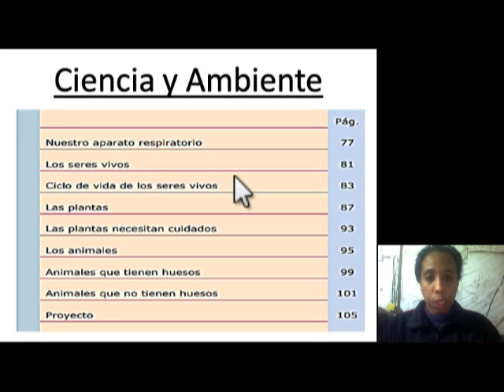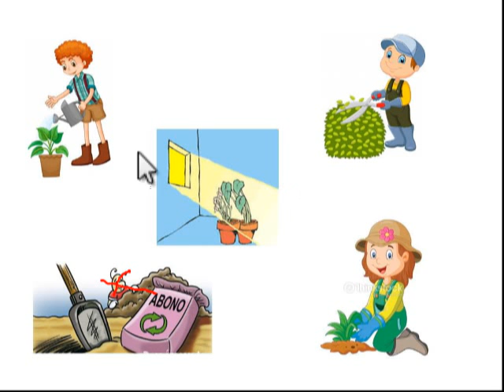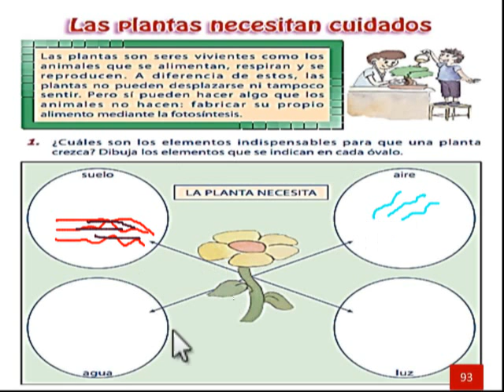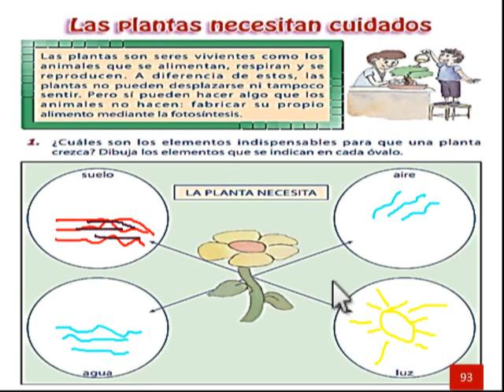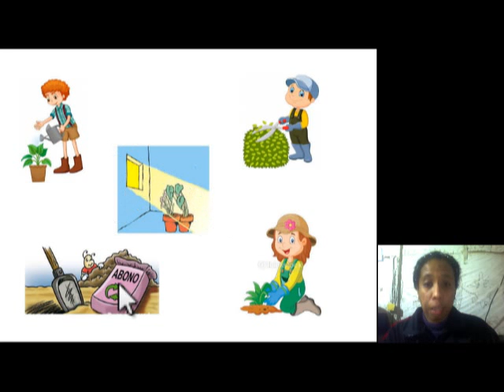Tema 23 El cuidado de las plantas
Curso: Ciencia y ambiente
Grado: 1ero de primaria
Miss: Vannesa